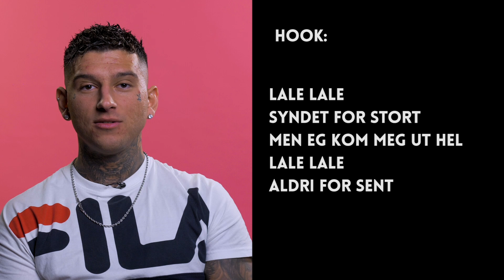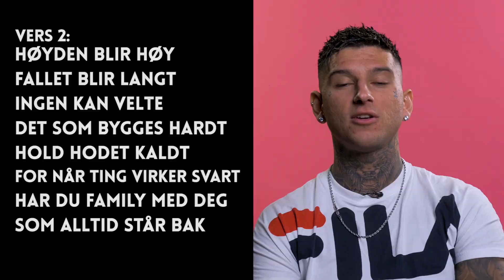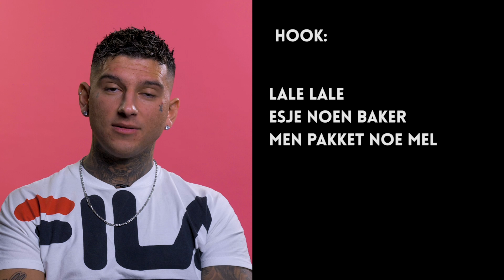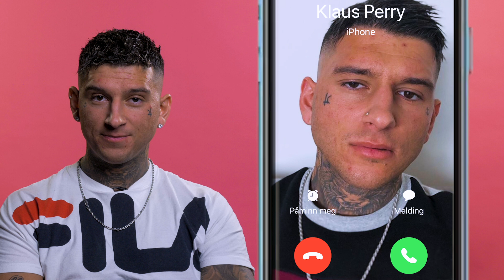Klaus Perry "Lale" | Forklarer Teksten | YLTV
Klaus Perry er tilbake etter en liten pause, via låtene "Salt Karamell" og "Lale". I denne videoen forklarer han teksten til den sistnevnte singelen, og siden han aldri gjør intervjuer er vi ekstra happy med å ha fått laget denne videoen.

Vi er basert i Oslo, Norge, men vi reiser ofte til Sverige og Danmark for å dekke deres scener også, og forhåpentligvis vil vi få lokale kontorer i fremtiden.

We're based in Oslo, Noway, but we travel often to Sweden and Denmark to cover those scenes too, and hopefully we'll have local offices in the near future.